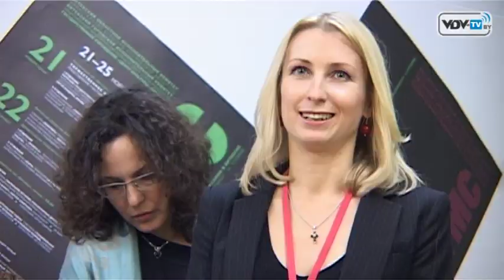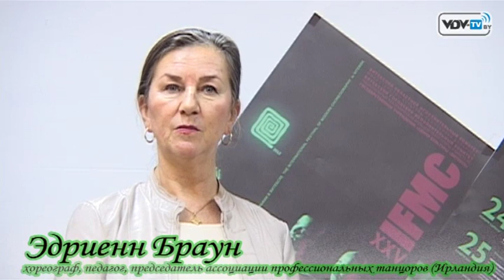IFMC 2012 ФИНАЛ